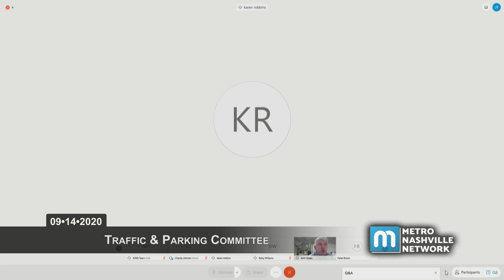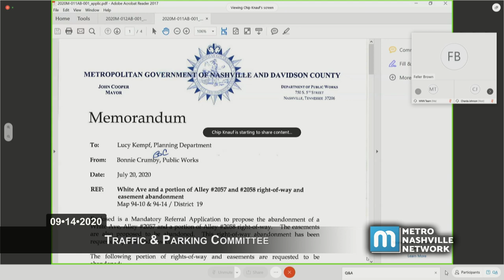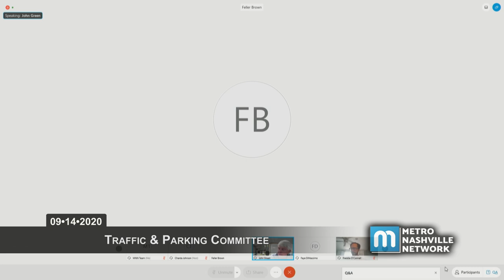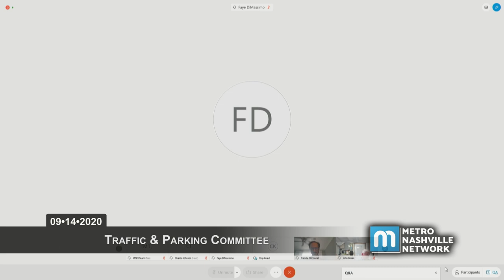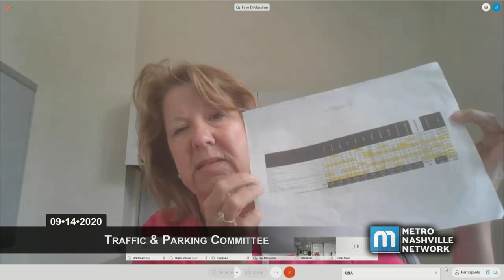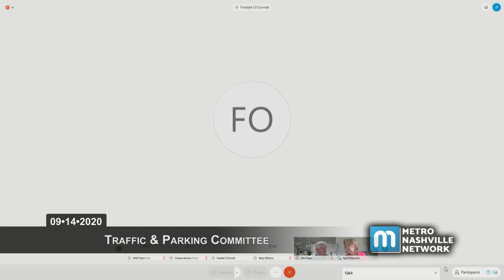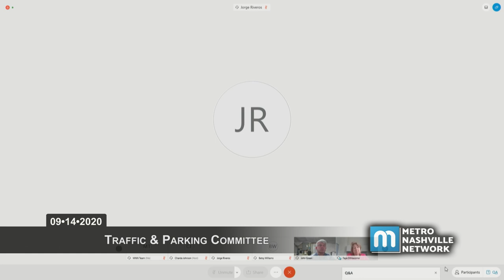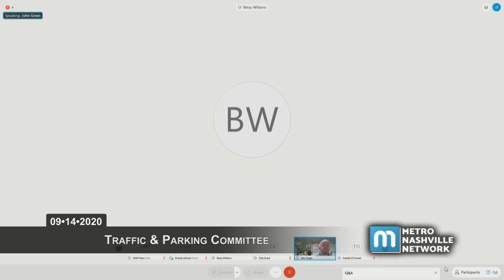09/14/20 Traffic & Parking Commission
Coverage of the virtually convened September 14, 2020 meeting of the Traffic and Parking Commission of Metropolitan Nashville and Davidson County.